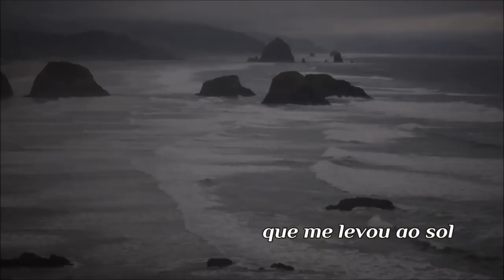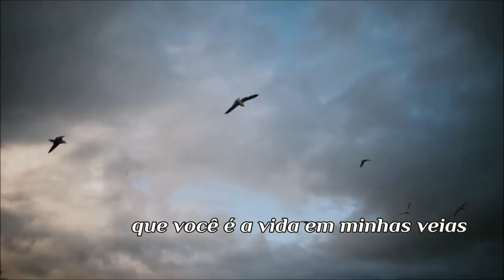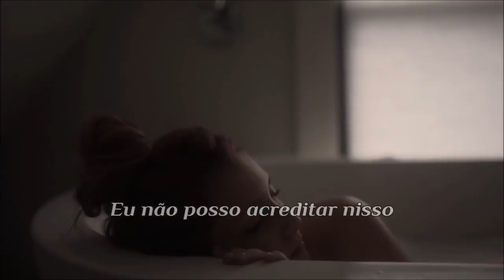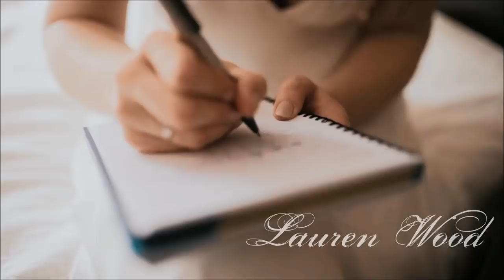Fallen Lauren Wood (TRADUÇÃO)HD (Lyrics Video)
"Fallen" foi um single de Lauren Wood lançado em 1989 com grande sucesso e que foi usado na trilha do filme "Pretty Woman" de 1990.